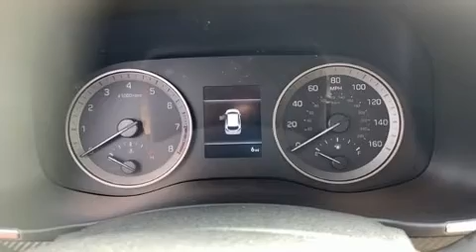2020 Hyundai Tucson Value in National City, CA 91950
Frank Hyundai

You can expect a lot from the 2020 Hyundai Tucson. Smooth gearshifts are achieved thanks to the 2 liter 4 cylinder engine, and for added security, dynamic Stability Control supplements the drivetrain. All of the premium features expected of a Hyundai are offered, including: a rear window wiper, 1-touch window functionality, adjustable headrests in all seating positions, a trip computer, power windows, an overhead console, and a split folding rear seat. Audio features include an AM/FM radio, steering wheel mounted audio controls, and 6 speakers, enhancing the audio experience throughout the interior. Side curtain airbags deploy in extreme circumstances, shielding you and your passengers from collision forces. Our sales reps are extremely helpful & knowledgeable. They'll work with you to find the right vehicle at a price you can afford. Stop in and take a test drive!